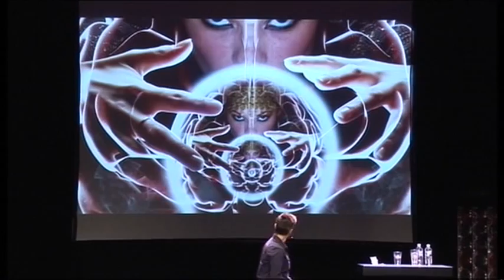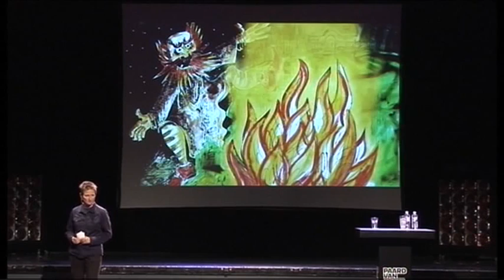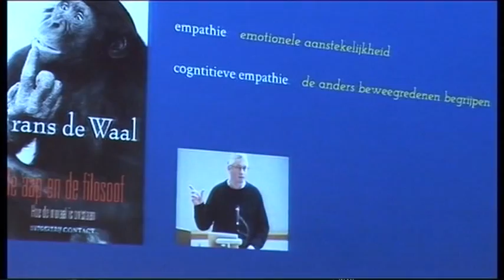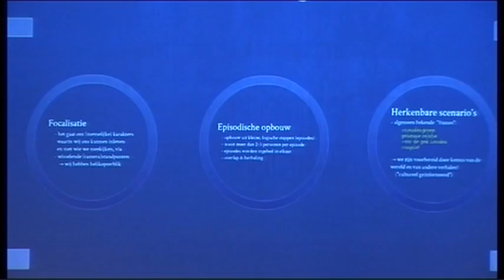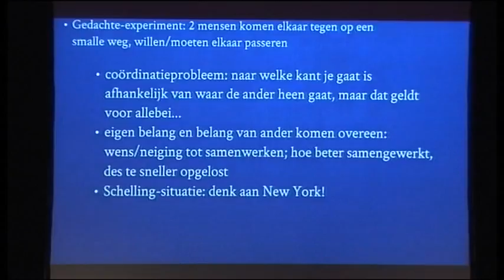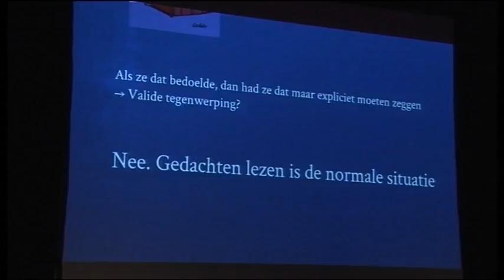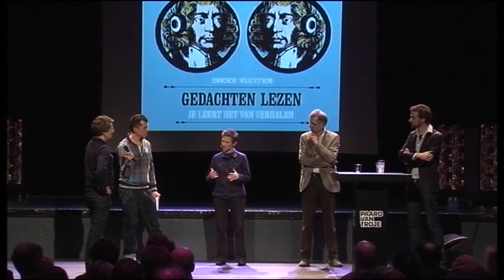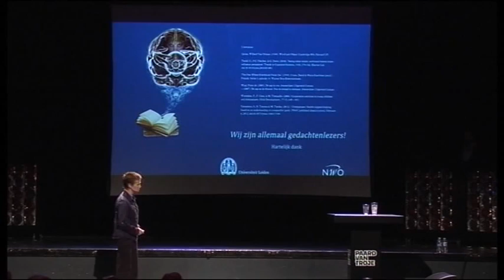Je leert het van verhalen - Gedachten lezen met Ineke Sluiter (NWO Spinoza te Paard)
We zijn allemaal gedachtelezers. Voortdurend maken we ons voorstellingen van wat anderen denken, weten of geloven. Maar ook van wat die anderen denken dat wij denken. Topwetenschapper Ineke Sluiter legt uit hoe gedachtelezen werkt. En dat taal en verhalen daarbij een belangrijke rol spelen. Zij doet dat op 21 februari 2012 samen met collega-onderzoekers Arie Verhagen en Max van Duijn tijdens NWO Spinoza te Paard.

Ineke Sluiter is hoogleraar Griekse taal- en letterkunde. In 2010 ontving ze de NWO-Spinozapremie voor haar onderzoek naar antieke ideeën over taal en hun maatschappelijke impact

Meer over de Nederlandse Organisatie voor Wetenschappelijk Onderzoek (NWO) en Spinoza te Paard: